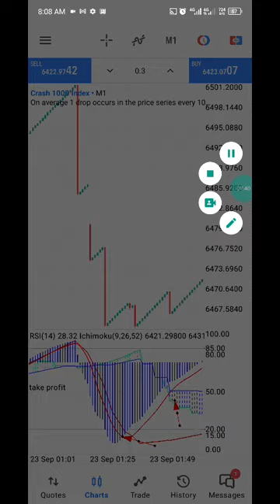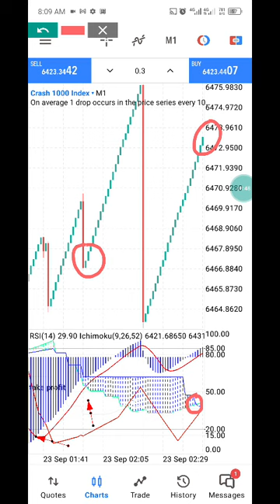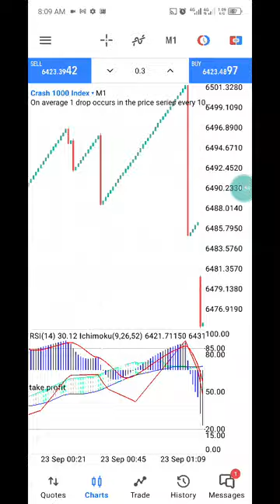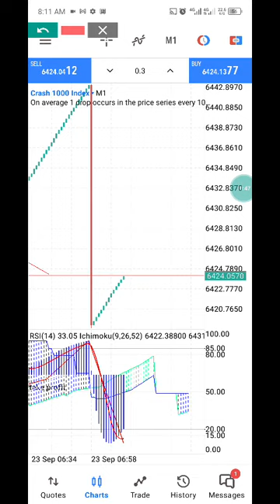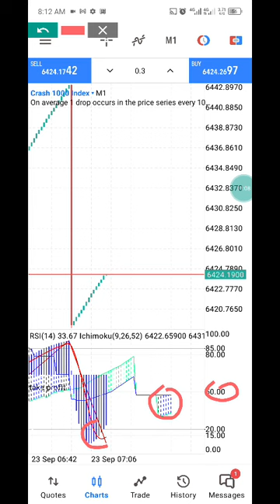Crash Strategy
ADMIN FOR MENTORSHIP - @peedrey